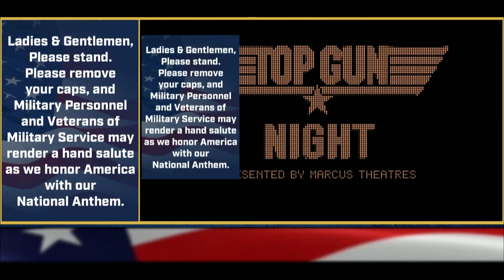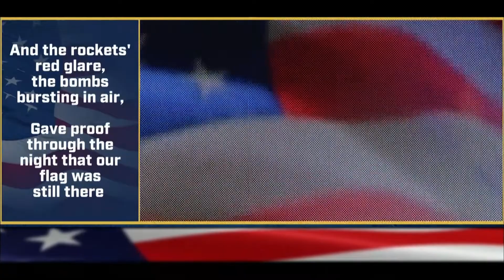Joel Kopischke sings the National Anthem - Milwaukee Brewers June 26, 2021